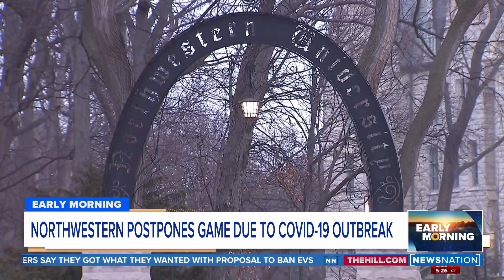Northwestern postpones game due to COVID-19 outbreak | Early Morning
Northwestern Wildcats only had 6 healthy players for their game against Iowa on Wednesday due to a COVID-19 outbreak, so the team had to postpone the game to a later date.

Dr. Amesh Adalja says he doesn't think the pandemic will be as bad as years passed.

Kick off your morning with a fast-paced and informative news hour on "Early Morning," hosted by Mitch Carr. Weekdays at 6a/5C.